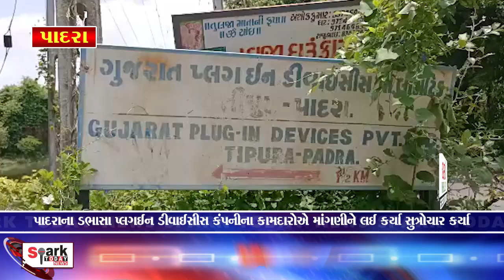પાદરાના ડભાસા પ્લગઈન ડીવાઈસીસ કંપનીના કામદારોએ માંગણીને લઈ કર્યા સુત્રોચાર કર્યા 2023 | Vadodara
પાદરાના ડભાસા પ્લગઈન ડીવાઈસીસ કંપનીના કામદારોએ  માંગણીને લઈ કર્યા સુત્રોચાર કર્યા